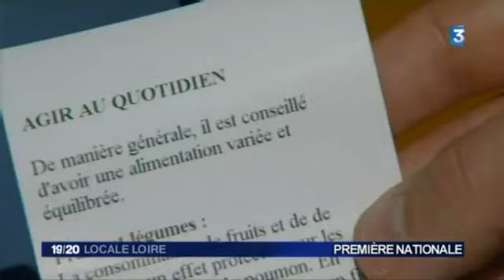Inauguration du Centre Hygée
Inauguration du Centre Hygée, la plateforme de prévention des cancers du Cancéropôle Lyon Auvergne Rhône-Alpes (CLARA)
jt local 19 20 saint etienne 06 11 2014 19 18